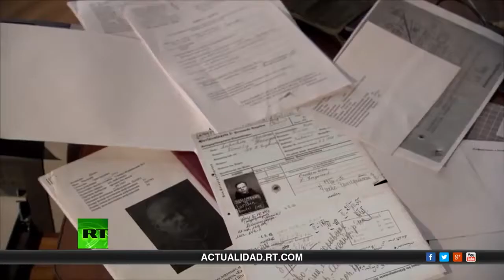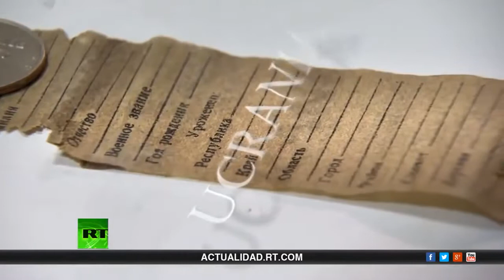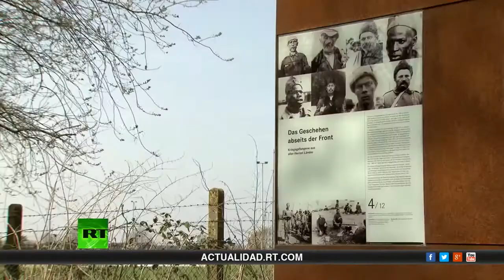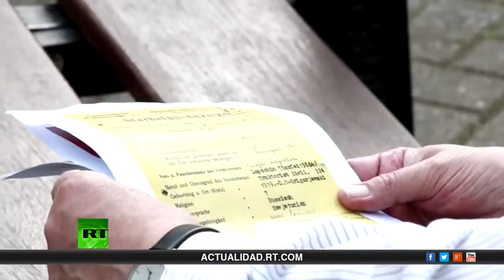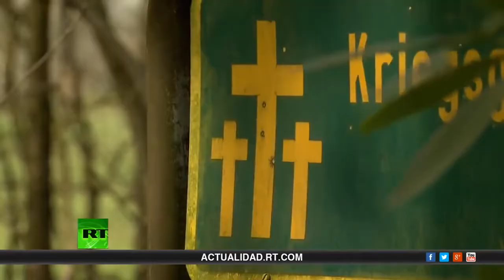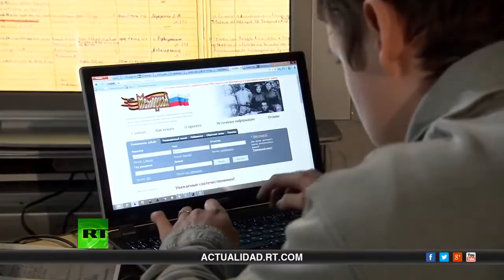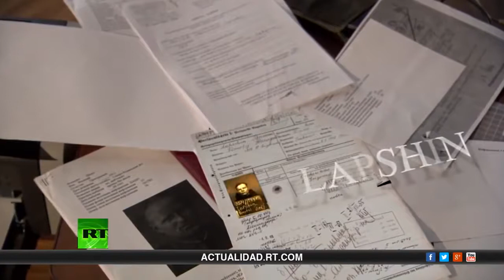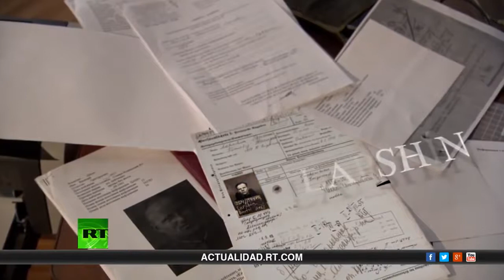Documental RT En busca de los desaparecidos 1941 1945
Este documental está dedicado a los desaparecidos en la II Guerra Mundial en Rusia entre 1941 y 1945 y a los equipos de búsqueda que pretenden hoy en día localizar el lugar donde murieron.

Este documental cuenta la historia de los prisioneros estadounidenses desaparecidos en la guerra entre EE.UU. y Vietnam, así como las actividades de una organización llamada POW/MIA, fundada.

El Ministerio de Defensa de Rusia reveló imágenes de la búsqueda de los lugares del descanso final de soldados soviéticos perdidos en combate durante la Segunda Guerra Mundial. El equipo.